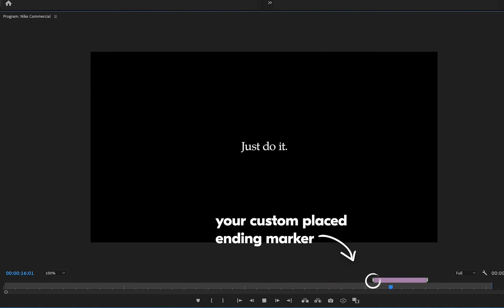Dynascore Logo Bump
World’s first dynamic music engine. Like having your own composer! Also, Music-as-a-service for Developers: developer.wonder.inc
From Wonder Inventions